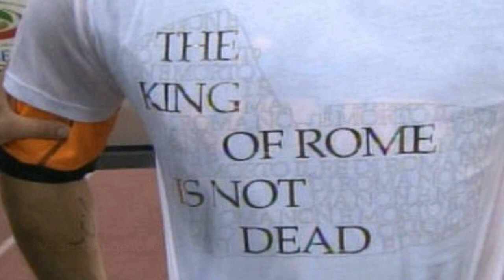FRANCESCO TOTTI THE KING OF ROME IS NOT DEAD